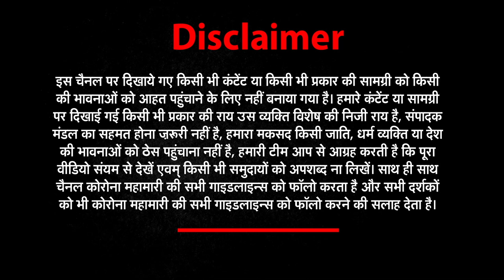Uttarakhand घर में घुसे बदमाशों ने लोगों को बनाया बंधक | NEWs World India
बहादराबाद थाना क्षेत्र के दौलतपुर गांव में देर रात एक घर में घुसे बदमाशों ने घर के सदस्यों को बंधक बनाकर लाखों रुपए की डकैती की घटना को अंजाम दिया. मामले की जानकारी पाकर पुलिस अधिकारियों ने मौके पर पहुंचकर पड़ताल की...वहीं पास के गोदाम में चौकीदारी करने वाले एक युवक को पुलिस ने हिरासत में भी लिया है. साथ पुलिस इस पूरी घटना का जल्द ही खुलासा करने का दावा भी कर रही है